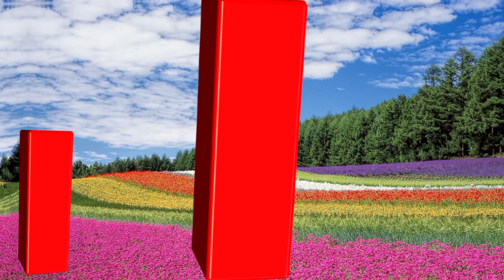ABC Alphabet Song | A for apple Phonics Song | ABCD Alphabet Rhymes for Nursery Kids - ABC Phonics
Abc Song | Learn Abc Alphabet for Children | Phonics Song | Educational Videos | Abc Nursery Rhymes

About Channel.

Welcome To The Children's Place Channel.Learn English Alphabets,ABCD, A to Z Words, kids A to Z and A to Z Learning Video.

The childern's Place is a educational channel which provide A to Z alphabet learning video. these videos consist of A to Z alphabet like A to Z Learning video, English Alphabets, ABCD and A to Z Vocabulary.

You will find queries for :

1. A to Z Learning Videos
2. A to Z Learning Words
3. A to Z Learning English
4. A to Z Reading Video
5. A to Z Learning Alphabet
6. Learn A to Z Alphabet Reading
7. A to Z Learning Videos For Kids
8. A to Z Learning Videos For Kindergarten
9. A to Z Vocabulary For Kids
10. Educational Videos For Kids
11. English Reading For Kids
12. Learn ABC

abc, abc learning video for toddlers,abc learning video for kindergarten,
abc learning video, kids a to z learning video,a to z reading,أ للتفاحة ، ب للطفل ، أغنية الصوتيات ل
روضة أطفال ، أغنية abc ،Abc phonics song, phonics song for toddlers, a for apple, b for baby, phonics song for
Jardin d’enfants, chanson abc,

ABCDEFGHIJKLMNOPQRSTUVWXYZ